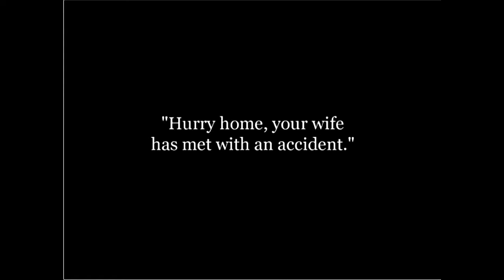Charlie Chaplin The Dentist Best Charlie Chaplin Video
Charlie Chaplin The Great Dictctor.
Geraldine Chaplin.
Joan Barry.